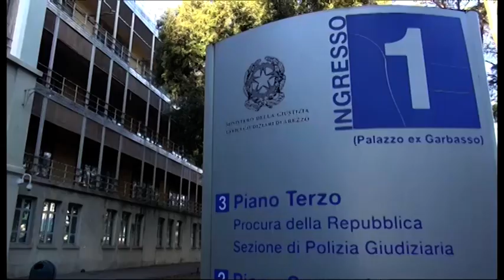Oro rubato in azienda, operaio chiede scusa e patteggia